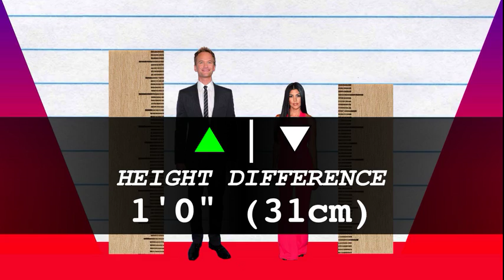How Much Taller? - Neil Patrick Harris vs Kourtney Kardashian!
We compare Neil Patrick Harris and Kourtney Kardashian in height, visually and with data, and reveal just how much the difference is between the actor and reality TV star!